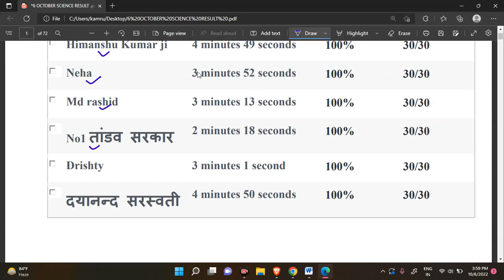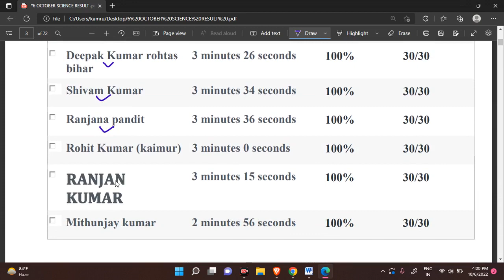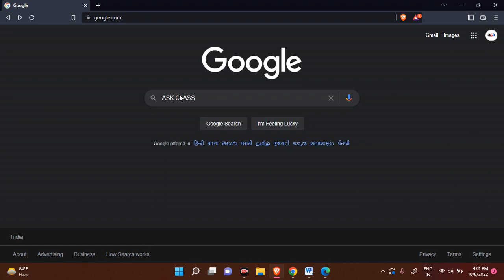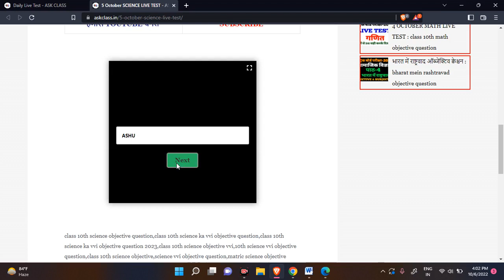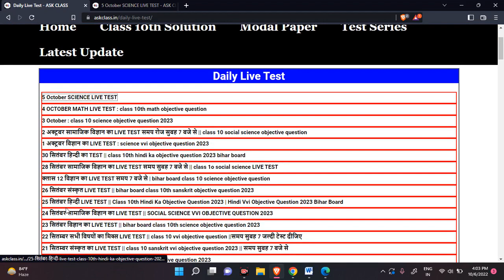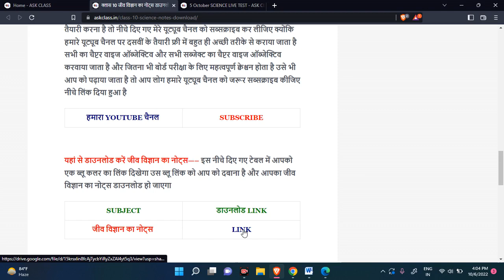6 अक्टूबर विज्ञान का रिजल्ट || class 10 science objective question 2023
6 अक्टूबर विज्ञान का रिजल्ट || class 10 science objective question 2023

Topic Covered👍👍👍👍👇👇👇:-